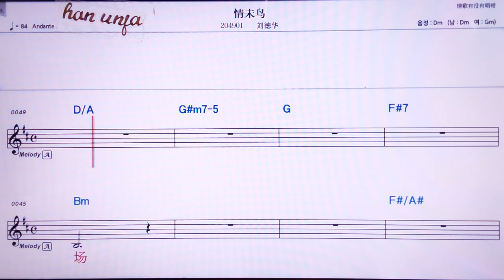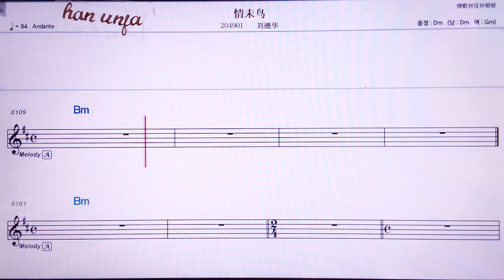💖칭웨이나오/리유더화 👍MR,노래방, 가라오케, 악보, 코드, 가사 ,Karaoke,반주